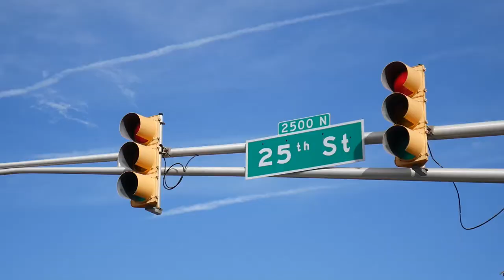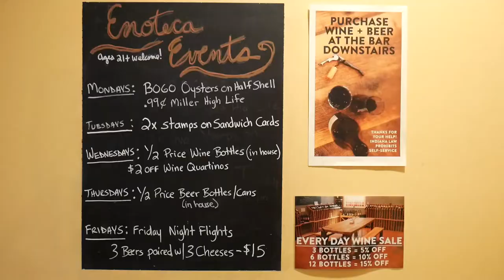Tasting Indy visits Goose The Market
Jon visits an Indianapolis staple, Goose The Market, where they butcher and sell anything you can possibly think of. Meats, Cheeses, Wines, etc.. If you want a quality meal to cook at home, come to Goose The Market!